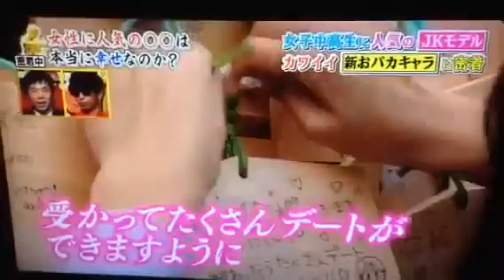【さんまがランニングマンｗ】にこるんこと藤田ニコルでEXILE TAKAHIROと三代目JSB岩田剛典が彼氏ももたんこと大橋桃太郎に負けるｗ